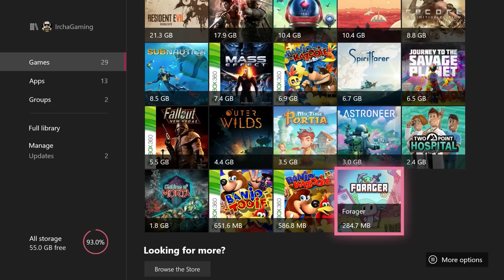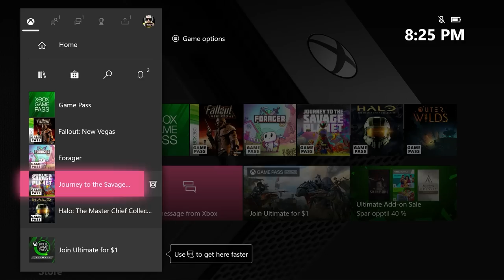I bought an Xbox One SO YOU DON'T HAVE TO! + Best Game Pass Games (Buying Guide)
I'm going over my first impressions with owning an Xbox One X, it's also my very first experience with an Xbox in general! I'm talking about the exclusive games such as the Halo and Gears series, but also about all the games I consider to be the best of the Game Pass subscription service right now!

"IRCHA GAMING"
Postboks 90
9481 Harstad
Norway

EQUIPMENT & EDITING:
Main camera: Canon 90D
Lens: Sigma 18-35mm f/1.8 DC HSM ART
Audio: Røde VideoMicro
Software: Premiere Pro CC 2020